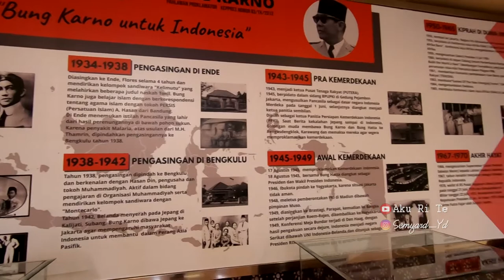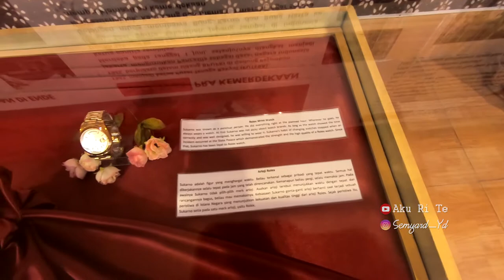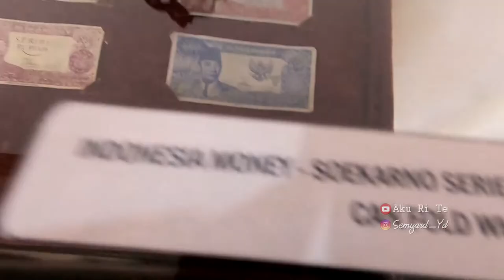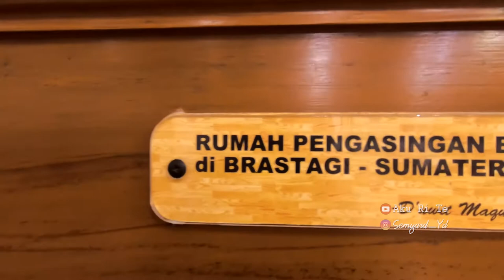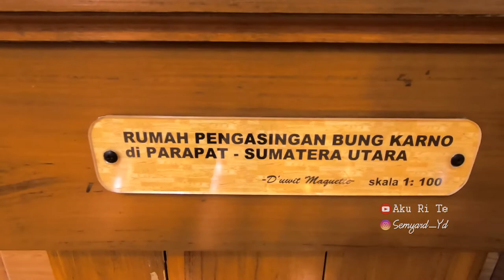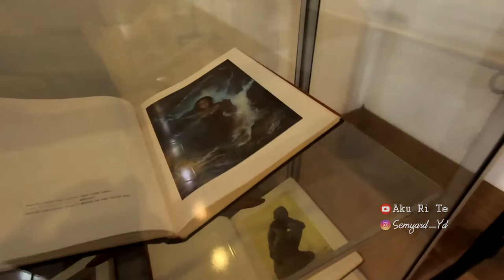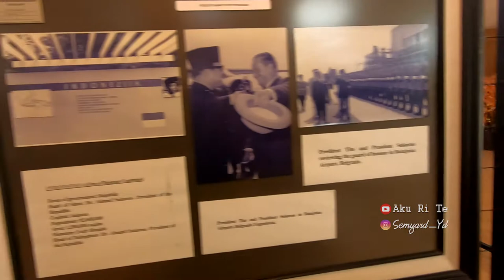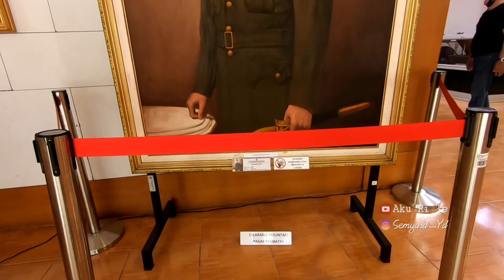MUSEUM DAN BARANG PENINGGALAN BUNG KARNO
Nah salah satu Lukisan tentang beliau yang menyimpan sebuah  keunikan dan misteri juga ada di sana, bagaimana tidak, bagian dada dari lukisan itu berdetak layaknya detak jantung.

Riwayat Singkat Bung Karno menit 2:49

Background Music,
Instrumental Music,